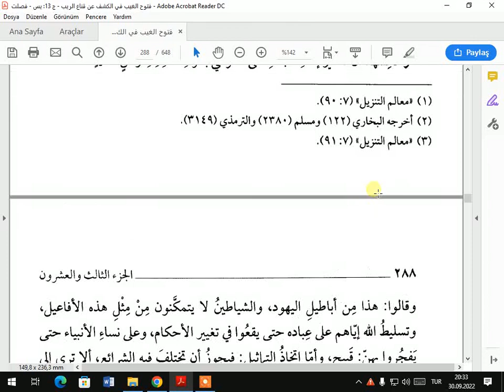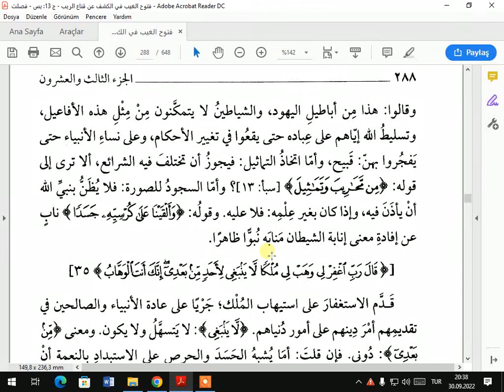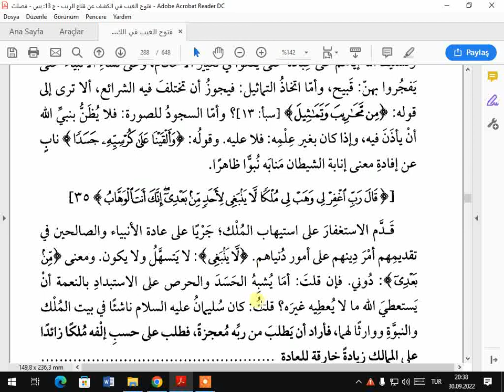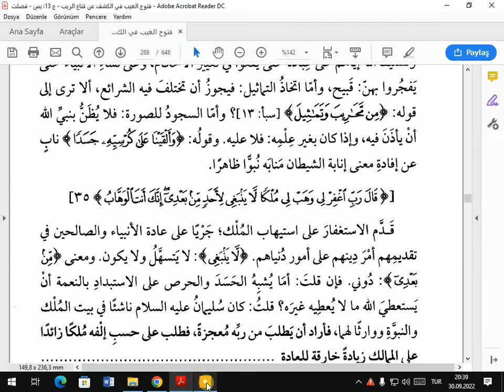TEFSİRA KEŞAF SUREI SAD AYETA 34